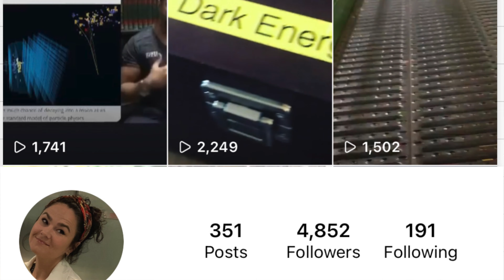Well, "they could only see apples falling from trees"| with Dr. Lauren Yeomans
From Physics + Philosophy to Finance to Physics to Education to Physics.